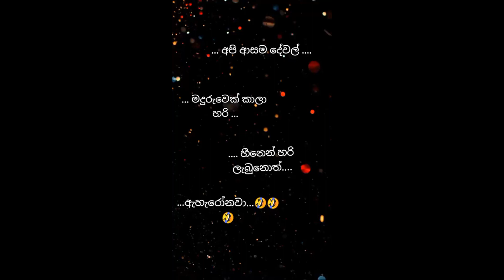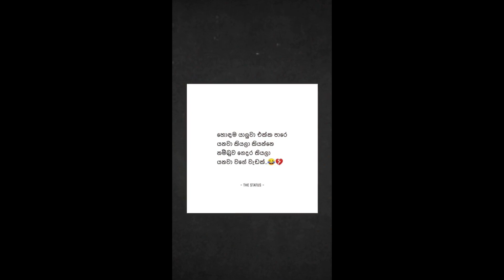New sinhala wadan tik tok video / new sinhala whatsapp status video[All in one ] (part 37)